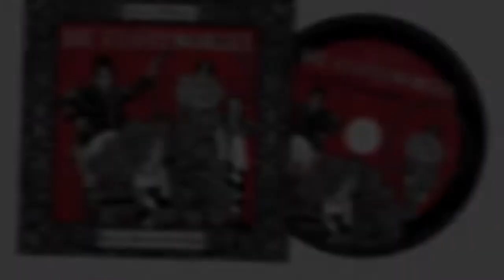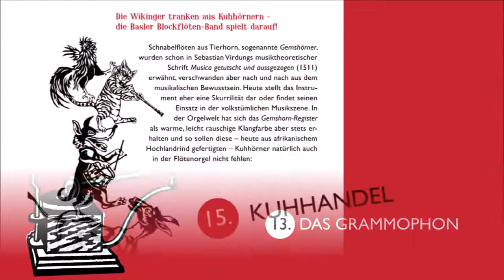Raphael Benjamin Meyer, Die Flötenorgel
„Die Flötenorgel“ besteht aus insgesamt 19 Stücken für Blockflötenquartett. Mit viel Witz und Virtuosität fängt sie Jahrmarkts- und Variété-Stimmungen aus längst vergangenen Tagen ein und bewegt sich dabei irgendwo zwischen Klassik, Jazz und neuzeitlicher Unterhaltungsmusik.